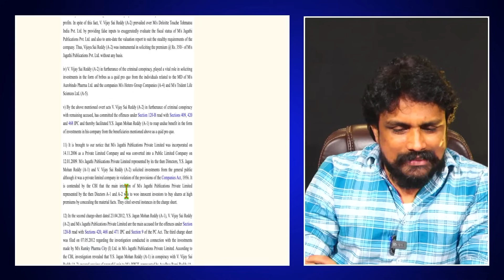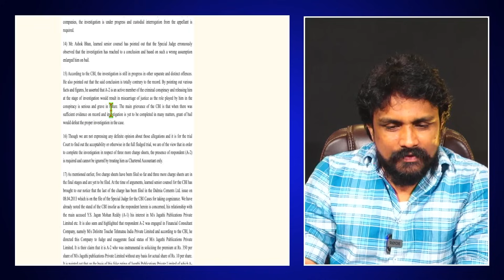Vijay Sai Reddy Comments On CBN Arrest | ChandraBabu Naidu | Mahasena Media Latest